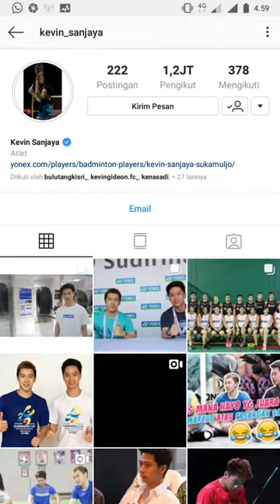Kevin Sanjaya Sukamuljo Update Instagram (Jetski with Aero Aswar )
Igs: kevin_sanjaya

Biar makin update ini channel guys